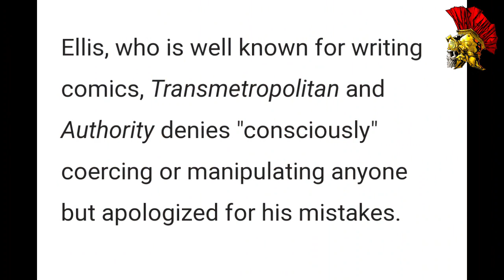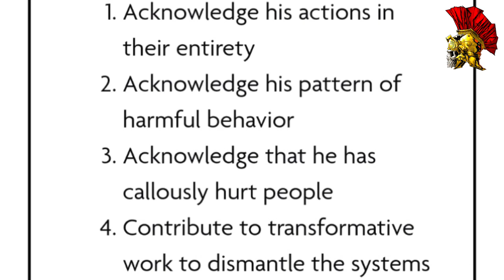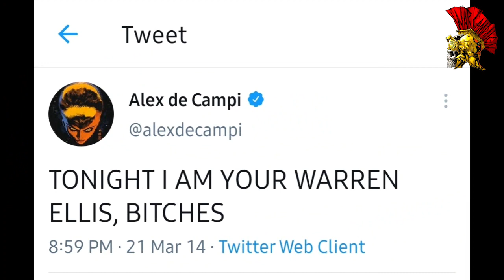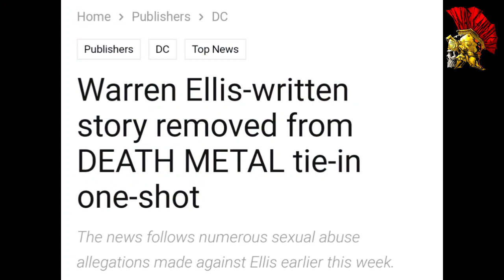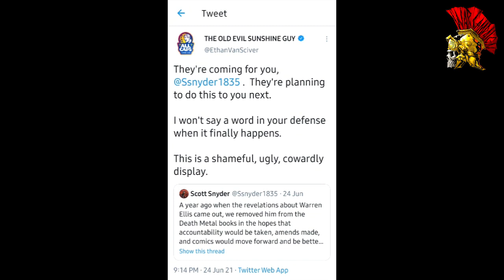Warren Ellis on PAROLE, Alex de Campi DEMANDS change from editors, Time's Up for Comic Pros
The Fallout after the Warren Ellis accusations. Warren Ellis and Ben Templesmith announce that they were reviving "Fell" at Image Comics. Image Comics walks back from publishing the new work from Warren Ellis.

"This week's FELL announcement was neither planned, nor vetted, and was in fact, premature. While finishing Warren Ellis and Ben Templesmith's FELL is something we've been looking forward to for years, Image Comics will not be working with Warren on anything further until he has made amends to the satisfaction of all involved. It is our sincere hope that the conversations that are beginning now will result in positive changes for everyone. Please visit SoManyOfUs.com"

The parameters of his "parole" are as follows:

1. Acknowledge his actions in their entirety.
2. Acknowledge his pattern of harmful behavior.
3. Acknowledge that he has callously hurt people.
4. Contribute to transformative work to dismantle the systems which allowed this to go on.

Former Warren Ellis Forum member Alex de Campi has a list of demands for editors: "publish more women", "hire more women, queer people, and PoC as senior decision-makers / editors / publishers".

Scott Snyder was one of the mainstream comic pros who came out and disavowed Warren Ellis despite it was Snyder himself who recruited Ellis for a 2020 DC Death Metal origin story.

In a now deleted tweet, Savage Dragon creator Erik Larsen asserts that "These companies are floundering and failing" The threat from upstairs is that they'll go to all reprints and stop producing new material. They're doing everything they can to stay alive."

Warren Ellis vs the Warren Ellis Forum, Kelly Sue DeConnick "Warren Ellis is a god to my people"